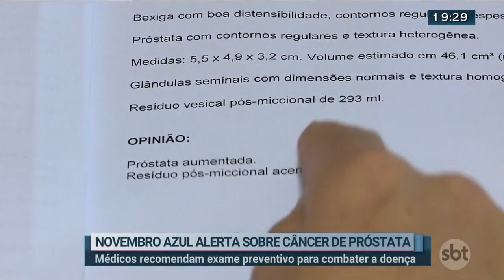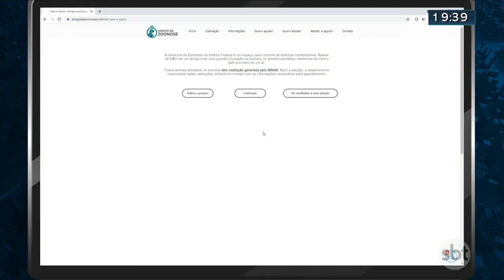SBT Brasília 2ª Edição | 16/11/2021